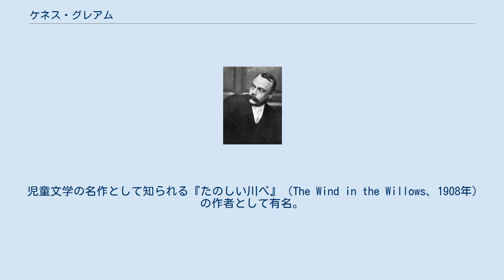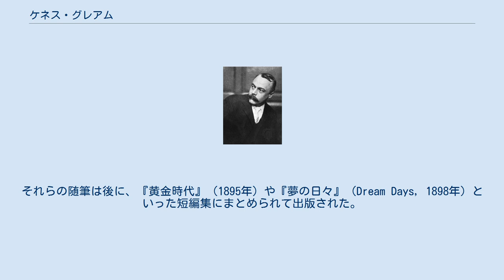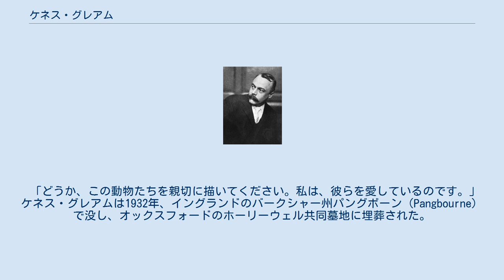ケネス・グレアム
ケネス・グレアム（Kenneth Grahame、1859年3月8日 - 1932年7月6日）は、イギリス・スコットランドの小説家。
ケネス・グレーアムとも表記される。
ケネス・グラハムという表記も見られるが、これは誤転写である。
 児童文学の名作として知られる『たのしい川べ』（The Wind in the Willows、1908年）の作者として有名。
 1859年、スコットランドのエディンバラに生まれる。
3歳上に姉ヘレン、1歳上に兄トマス・ウィリアムがいた。
父のジェイムズ・カニンガム・グレアムは弁護士をしていたが、性格の弱さが禍いして家族の生活は不安定であった。
グレアムが5歳になったとき、母のエリザベスが弟のローランドを出産してまもなく猩紅熱で死亡する。
その後、ケネスたち兄弟は父と別れて、イングランドのバークシャー州クッカム・ディーンに住む母方の祖母と共に暮らした。
 5歳のグレアムにとって、この田舎町での牧歌的な生活は孤独ではあったが、近くを流れるテムズ川とその回りの自然や小動物たちに親しみを感じた。
両親と別れ、思いのままにならない日々を送らねばならなかった少年ケネスにとって、自然は避難場所であり、魔法の国であった。
 成人したグレアムは幼年期についてこう語っている。
 「四つから七つまでの記憶のほか、あとは、とくに覚えていることは、何もない」。
 のちに進学したオックスフォードのセントエドワーズ校において彼は傑出した生徒であり、オックスフォード大学への入学を希望したが、学費の問題で叶わなかった。
イングランド銀行への就職を余儀なくされ、1908年に体調を崩して退職するまで働き続けた。
 しかし、こうした暮らしの中でロンドンの芸術家達のたまり場であるレストランで、学者や芸術家達と知り合いになるなど、これまでとは全く違った人々に出会っていく。
その折、オックスフォード新辞典を編纂することになった言語学者のフレデリック・ファーニヴァルの勧めで、古典文学の研究会にも出席している。
さらに、グレアムはそのころ名の高かった文学者とも、友人としてつきあう幸運を得ていった。
こうして彼は、自らもひとりひそかに詩や随筆を手帳に書きしるすようになり、そして1890年ころからグレアムの随筆は、あちこちの有名な文芸雑誌に出はじめた。
それらの随筆は後に、『黄金時代』（1895年）や『夢の日々』（Dream Days，1898年）といった短編集にまとめられて出版された。
そして、それらの作品によってグレアムは名声と成功を手にする。
 作家活動の一方で銀行員として働いていたグレアムだが、年齢とともに地位も上がり1898年に総務部長に昇進する。
その前年には仕事先の家で3歳年下のエルスペス・トムソンと知り合い、1899年に40歳で結婚し、翌年、男の子が生まれアラステアと名付けられた。
 そして、前作から10年後の1908年にイギリスのメスエンという出版社から、今日グレアムの名を不朽にしている『たのしい川べ』が出版された。
この物語はもともと、彼が息子アラステアのために執筆し、そのことで物語の主人公である「ヒキガエル屋敷のヒキガエル」」のわがままぶりを親子で分かち合ったのである。
しかし彼の結婚は不幸せなものであった。
というのも彼の唯一の子供であった息子アラステアは生まれた時から片目が見えず、その短い生涯の間ずっと健康の問題で苦しみ続けた。
 彼の代表作である『たのしい川べ』は、それまで何人かの有名な画家によって挿絵がつけられてきたが、1931年の版には『クマのプーさん』の挿絵も描いたE・H・シェパードによって、物語に登場する小動物たちの世界が、はじめて生き生きと描かれた。
 シェパードがその挿絵を描く際にグレアムを訪れたとき、彼は既に一緒に川べを歩くことができないほど衰えていたが、どの辺りを歩けばよいかをシェパードに教えた。
 その時にシェパードに向けてこう語っている。
 「どうか、この動物たちを親切に描いてください。私は、彼らを愛しているのです。」 ケネス・グレアムは1932年、イングランドのバークシャー州パングボーン（Pangbourne）で没し、オックスフォードのホーリーウェル共同墓地に埋葬された。